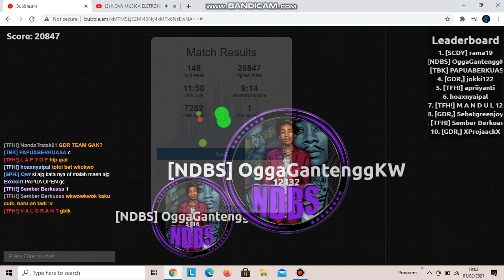Bubble am PATAH-PATAH DIKIT!!!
JANGAN LUPA SUBREK2 YA GUYS